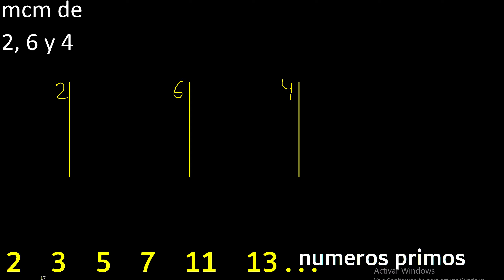mcm de 2 , 6 y 4 . multiplo comun menor , metodo por separado . Minimo comun multiplo